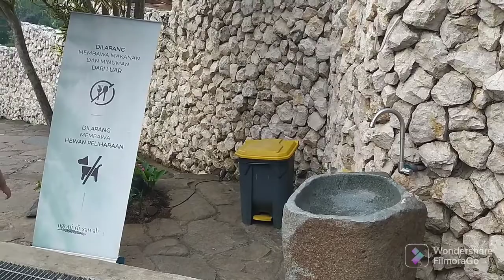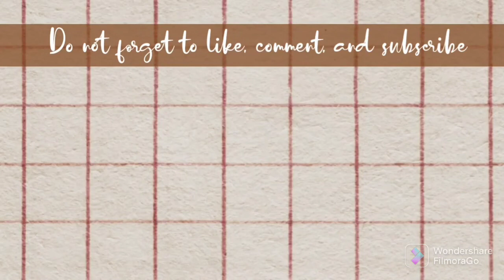Rekomendasi Tempat Nongkrong Hits Di Bogor Terbaru View Bagus Dengan Suasana Sawah Dan Pedesaan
Tempat ini tergolong masih sangat baru, karena baru mulai beroperasi pada 12 April 2021 kemarin.

kafe yang berlokasi di Jalan Puri Cemara (Puncak KM.72) No.90, Gadog, Megamendung, Bogor, Jawa Barat ini menyediakan area saung, di mana pengunjung bisa makan sambil menikmati suasana ala pedesaan dengan persawahan yang begitu asri. Tempat yang satu ini memang menyajikan suasana yang berbeda, kalian akan berasa di Jogja atau Ubud dengan bangunan joglo, persawahan, view hijau dan udara gadog.